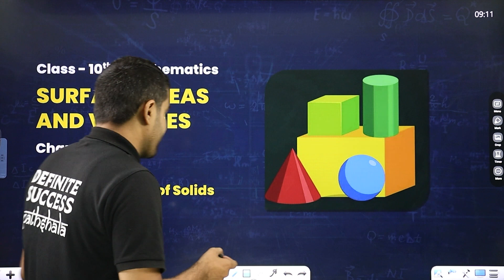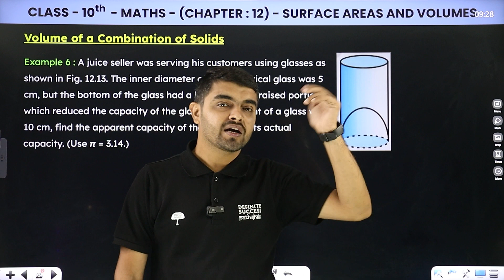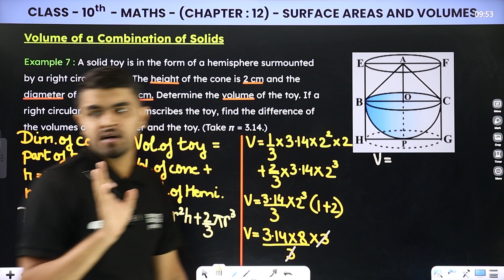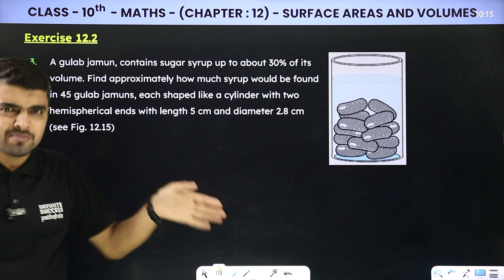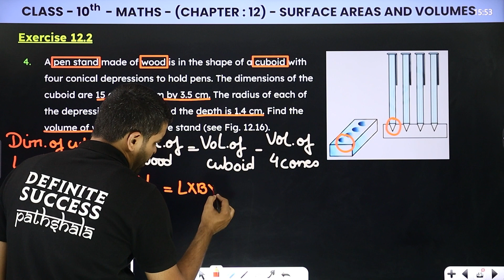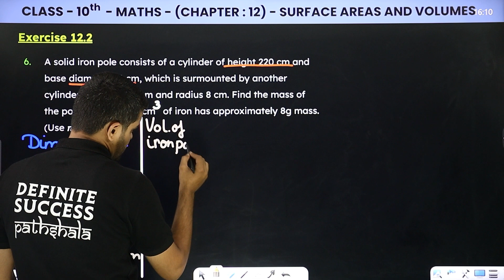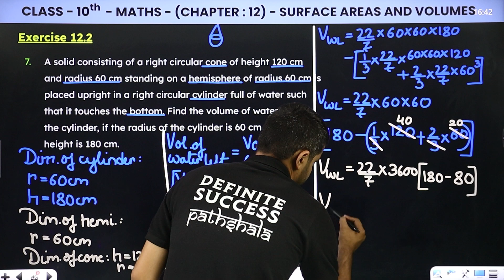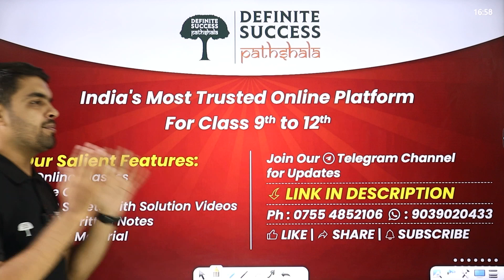Surface Areas and Volumes - Volume of a Combination of Solids & Exercise 12.2 | Class 10 Maths Ch 12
Welcome to our detailed lecture on "Surface Areas and Volumes" for Class 10 Maths! In this video, we cover the topic "Volume of a Combination of Solids & Exercise 12.2" along with solutions to Exercise 12.2. This chapter is crucial for understanding how to calculate the surface areas and volumes of various combined shapes, a key skill in geometry.

Let's dive in and unlock the mysteries of Areas Related to Circles together! 📐✨

📚 Class: 10
📚 Subject: Maths
🎓 Chapter 12: Surface Areas and Volumes
👉 Topics Covered In This Video (By Rahul Sir): Volume of a Combination of Solids & Exercise 12.2

surface area and volume class 10 formulas
surface area and volume class 10 answers
surface area and volume class 10 solutions
ex 12.2 class 10 surface area and volume